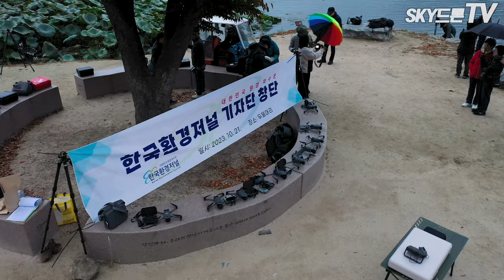대한민국 환경 파수꾼[한국환경저널]기자단 창단식 두물머리 현장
대한민국 환경 파수꾼 [한국환경저널]에서 기자단 창단식을 양평군 두물머리에서 시작했습니다 지금보다 더 아름다운 우리나라 환경을 지켜나가기 위함이라고 하네요